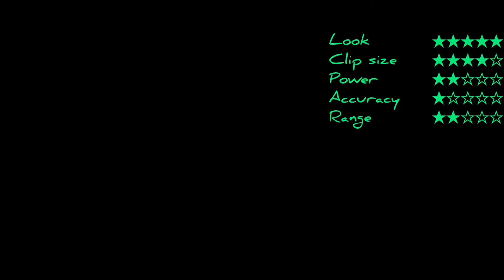Simple LEGO Technic Guns You Can Build at Home!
some random arms found in an ancient arsenal
my grandpa fought in WWII with them

Today, may I present you the LEGO Semi-Auto Rifles! There are 4 rifles that shoot rubber bands introduced in this video. I didn't show the tutorial of the rifles because it's unnecessary. The look of it isn't important at all!  You just need to build the mechanism and your gun will work no matter what! Also, you can use any parts you have to make it a better look without any limitations!

Hello, we are two little high school student from nowhere and we couldn't make and post videos on time or on a schedule, sorry for the inconvenience. We are The LEGO Guy and PoopingHorses, and together, we are True Brothers. We will try to make more videos in the future, like PUBG gaming, Clash Royale, Surviv.io, Roblox and more LEGO vids!!! :D